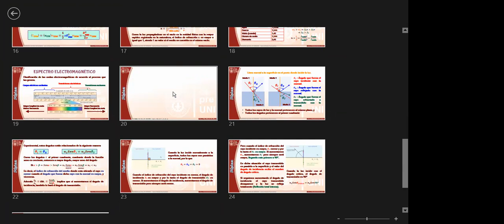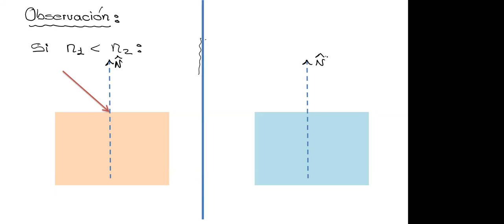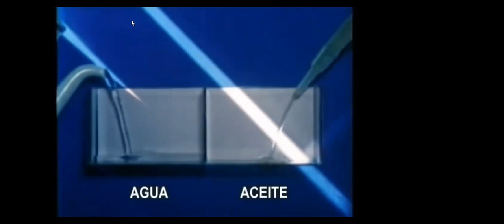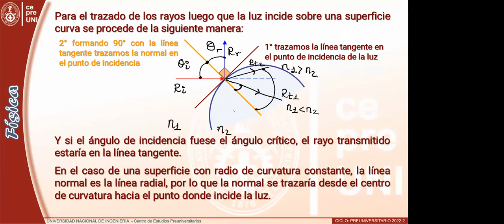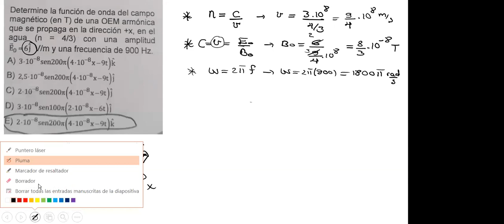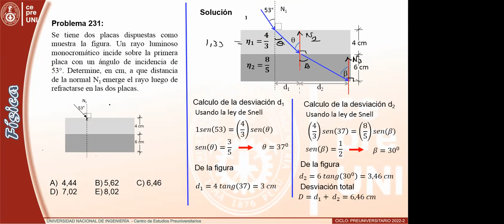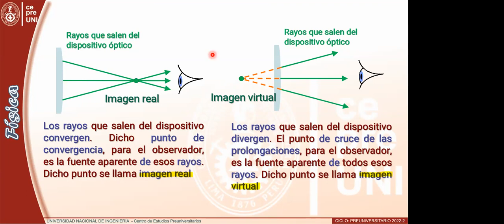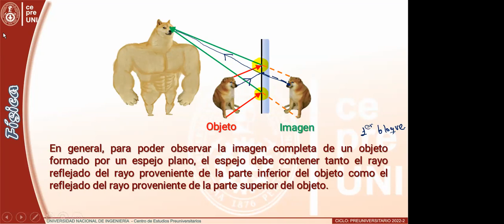CEPRE UNI 2022-2 | FÍSICA | Ondas Electromagnéticas II | SEMANA 18 (PARTE 2)